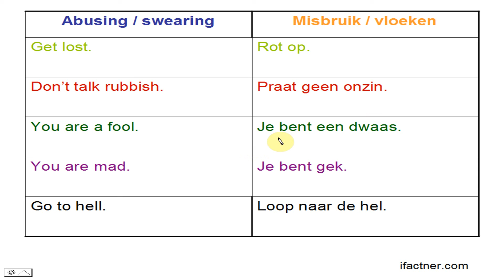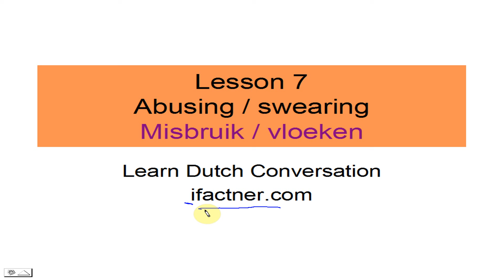Learn to conversate in Dutch language , Lesson 7, Abusing or swearing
Learn to speak, conversate related to abusing in Dutch language in lesson 7 of "Learn Dutch Conversation" full free online course
Dutch is the offical language of the Netherlands. It is also spoken in Belgium part called Flemish. About 250 million can speak, understand and write Dutch. If you planning to move to Netherlands for family reasons or for professional or eudcuational reasons then it is advisable to learn Dutch.